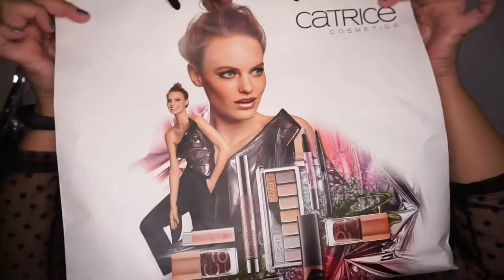แต่งหน้าแบบว่าเห่อ EP.12 || เปิดถุง อัพเดทเทรนด์กับ Catrice Hello HOLO